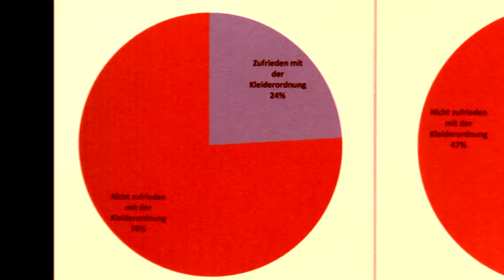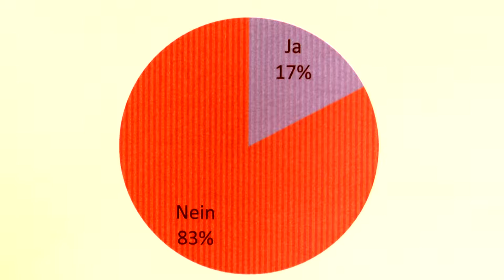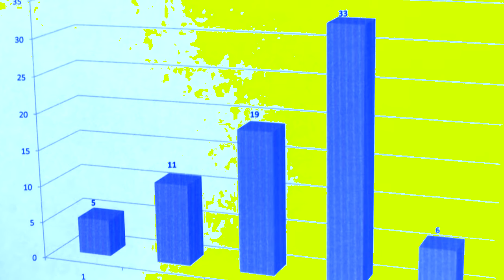Dresscode Maria Goretti Schule St Vith